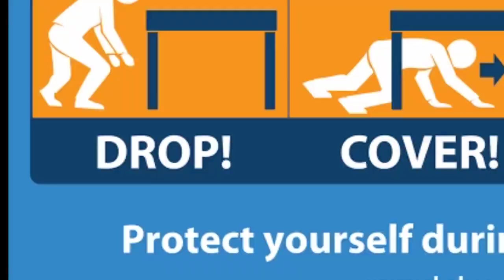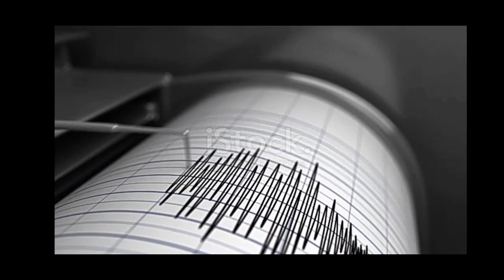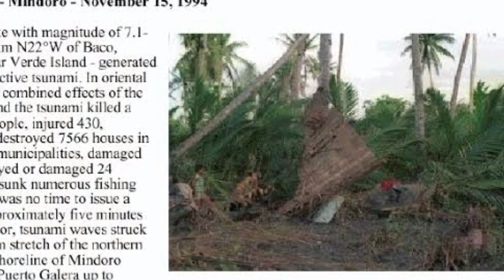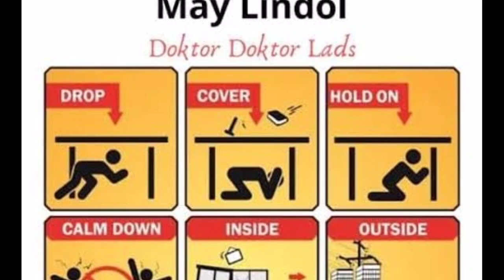Earthquake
God knows who we are,He loves us.